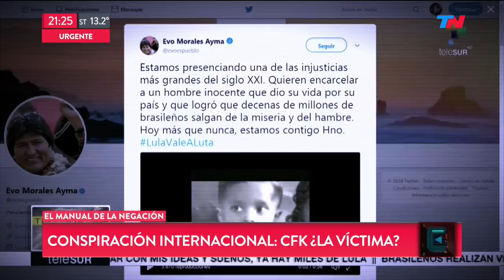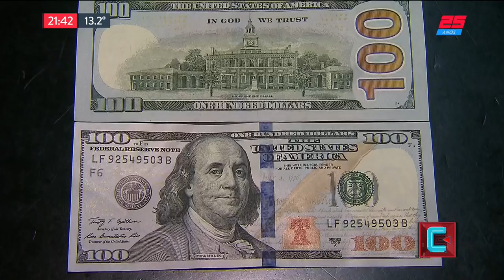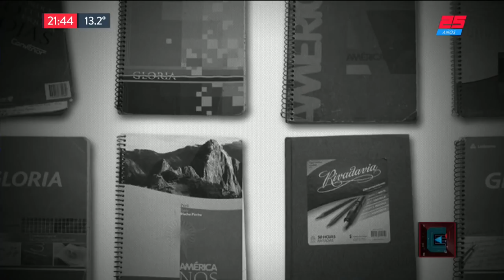TN Central (23/08/2018)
Programa de "TN Central" emitido el Jueves 23 de Agosto de 2018.